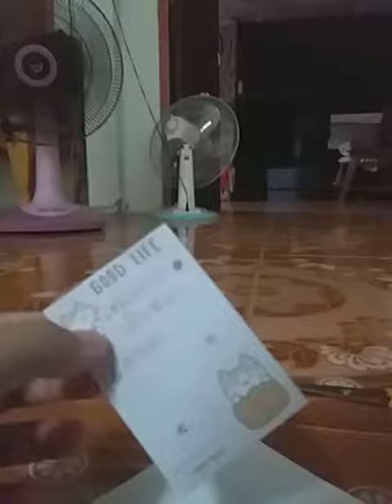มาแกะของกัน